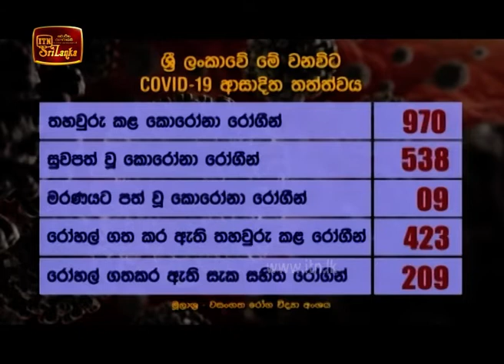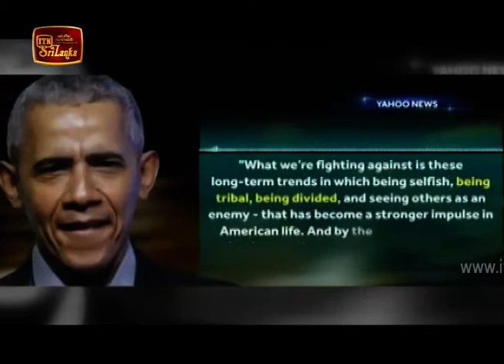ITN News 2020-05-17 | 09.30 PM